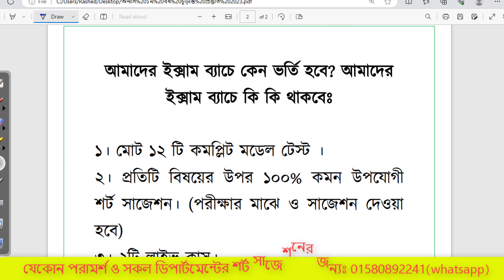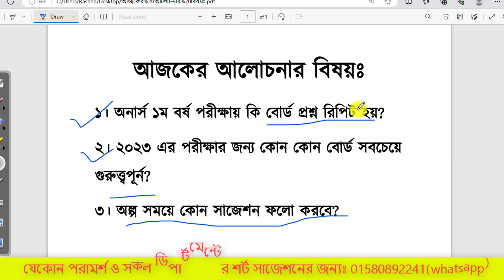🔥অনার্স ১ম বর্ষের পরীক্ষার জন্য কোন কোন বোর্ড গুরুত্ত্বপূর্ণ /Honours 1st year short suggestion 2023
বিগত বছরগুলোতে আমাদের সাজেশন থেকে শতভাগ প্রশ্ন কমন এসেছে। তারই ধারাবাহিকতায় আমরা এবার ও আশা করছি আমাদের সাজেশনগুলো থেকে তোমরা শতভাগ কমন পাবে। নামমাত্র মূল্যে এই সাজেশনগুলো এখনই ক্রয় করে ফেল।  সাথে সাথে আমাদের অনলাইন প্রাইভেট ব্যাচে ও ভর্তি হতে পারো। বিস্তারিত জানার জন্য হোয়াটস অ্যাপে ম্যাসেজ করো। উল্লেখ্য- এই সাজেশনগুলো তৈরী করেছেন রাজশাহী কলেজ এবং বগুড়া সরকারি আজিজুল হক কলেজের সুনামধন্য অভিজ্ঞ কিছু শিক্ষকমন্ডলী।  তাই সকল ডিপার্টমেন্টের শর্ট সাজেশন ও প্রাইভেট ব্যাচে ভর্তি হওয়ার জন্য দেরি না করে এখনই যোগাযোগ করো:
মোবাইল নং: 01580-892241 (শুধু এসএমএস)
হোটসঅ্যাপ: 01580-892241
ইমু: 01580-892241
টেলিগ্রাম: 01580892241